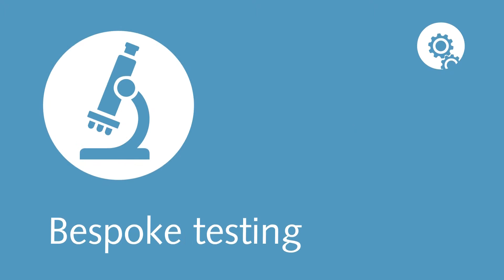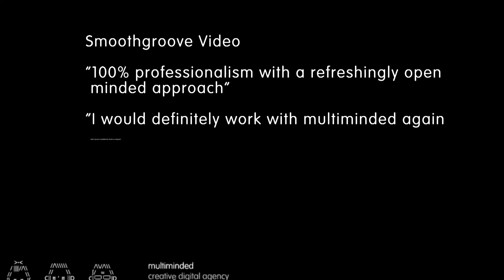MM Animated Logos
This short video gives examples of some of the logos we have animated.